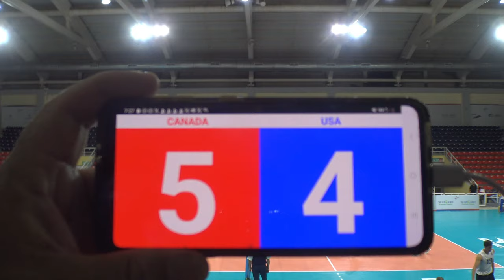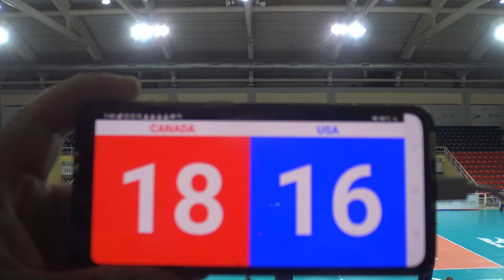USA vs CANADA SET 4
2024 XVII PAN AMERICAN CUP
MEN'S VOLLEYBALL
NORCECA
USA VOLLEYBALL